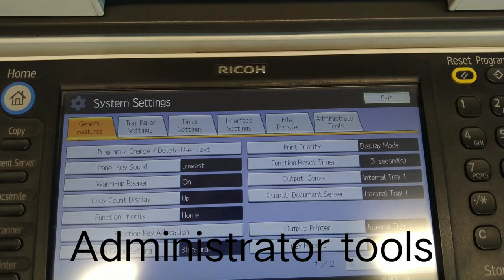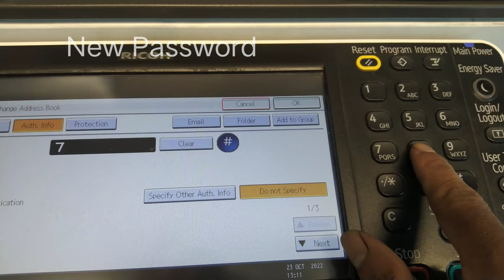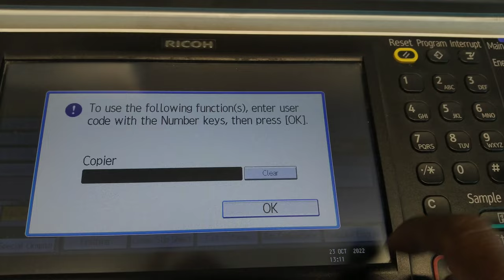RICOH how to add password? How to protect with password?